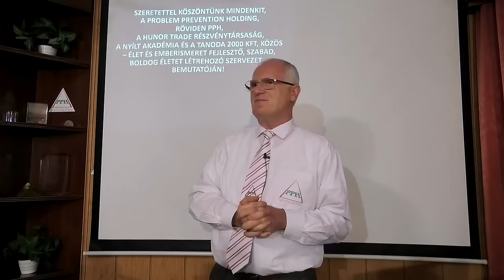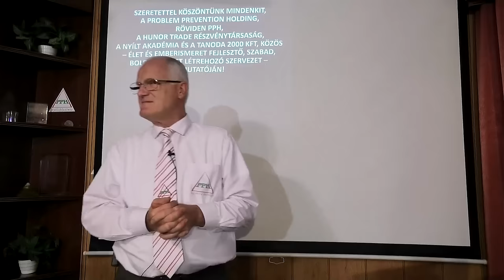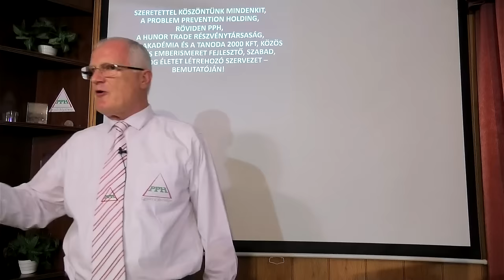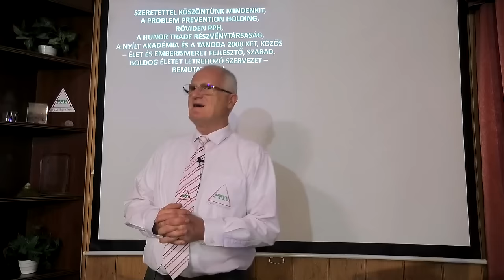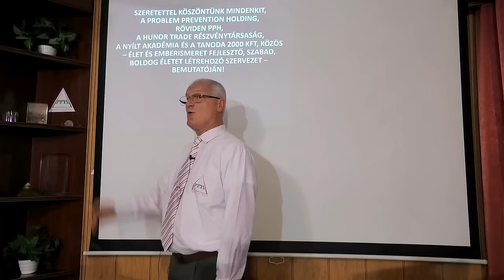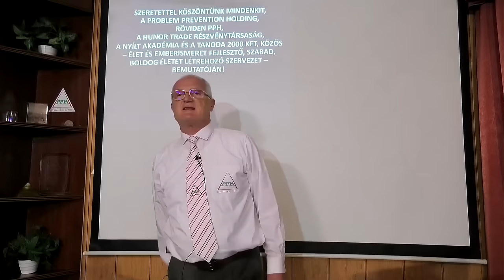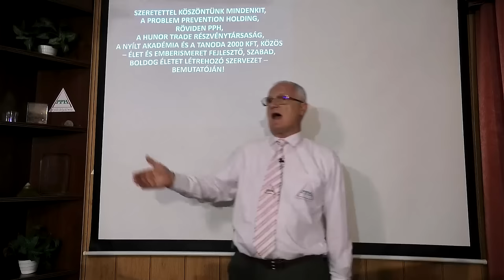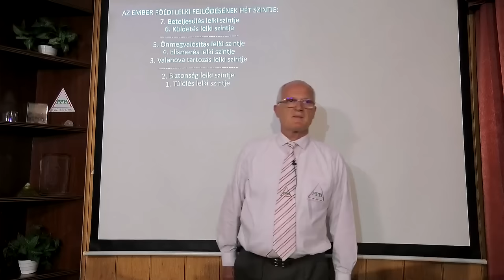2024 07 03 - Kinek áll érdekében , hogy ne ismerjük a múltunkat, származásunkat - Szedlacsik Miklós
Kinek áll érdekében , hogy ne ismerjük a múltunkat, származásunkat. Szedlacsik Miklós mester-coach ember és életjobbító ingyenes előadása. A PPH - Nyílt Akadémia ingyenes képzése. Csatlakozz a ténylegesen használható tudáshoz a weboldalunkon a következő linkre kattintva!